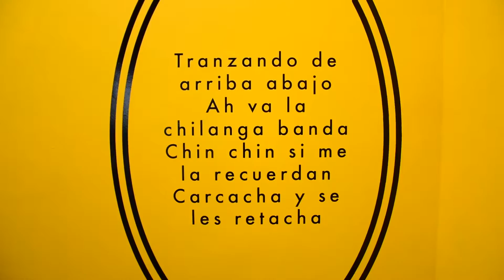Conociendo Chihuahua - Fonda Chilangos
Para este Martes con sabor a Lunes les traemos un restaurante muy mexicano Fonda Chilangos. Su menú con platillos de varias partes de México te va a encantar.

¡Al final del video les traemos un regalo para que se animen a conocer este delicioso restaurante!